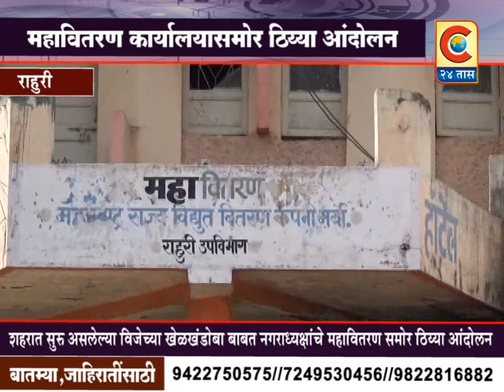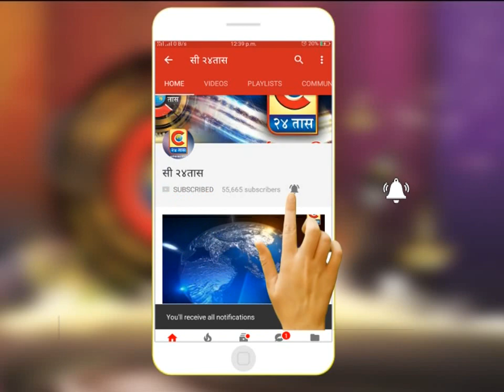राहुरी -विजेच्या खेळखंडोबा बाबत नगराध्याक्षांनी केले महावितरण समोर ठिय्या आंदोलन